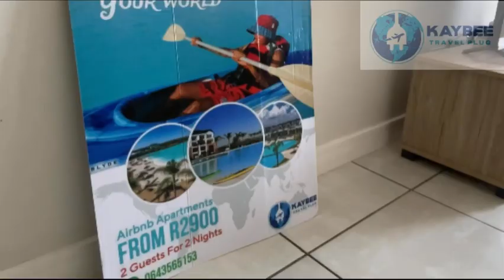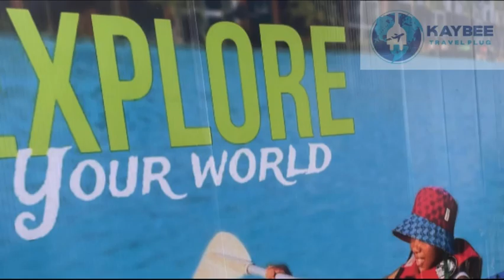MY STANDARD APARTMENT TOUR || FULLY FURNISHED 1 BEDROOM @The Blyde Crystal Lagoon// SA YouTuber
Welcome to  @Life Of KayBee   YouTube channel. This channel will be showcasing shorts, games, pranks and vlogs of the day in the life of KayBee.